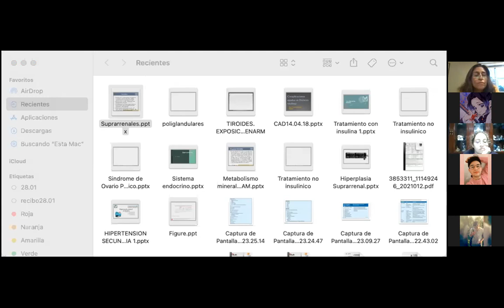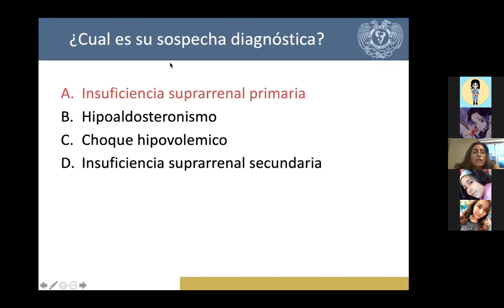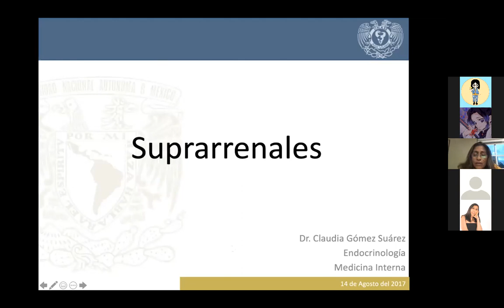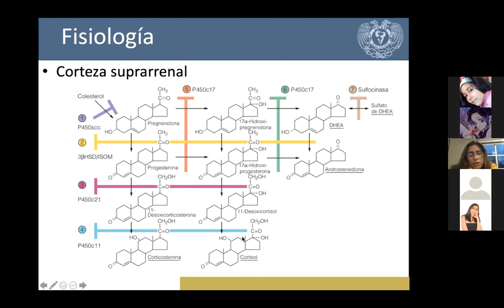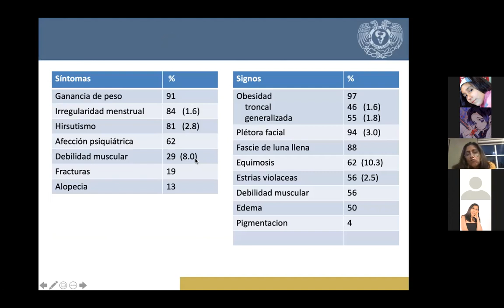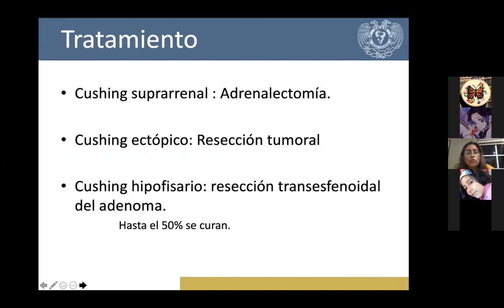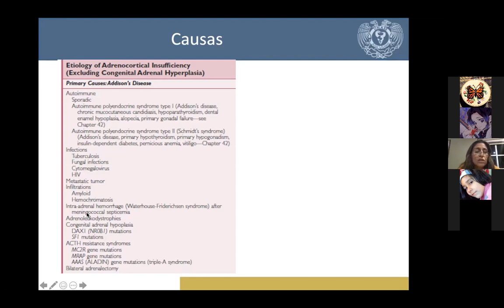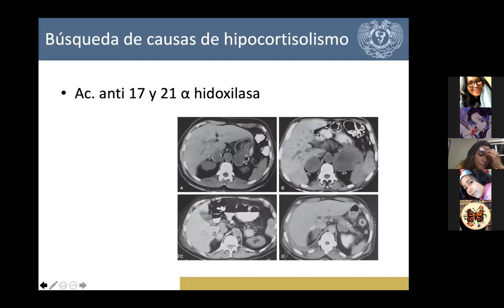CUSHING Y ADDISON